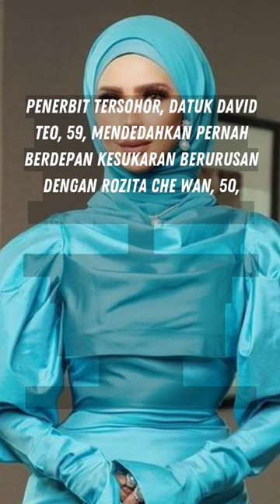Tahukah Anda ? DAVID TEO Sukar Berhadapan Dengan Aura Menawan ROZITA CHE WAN | Fakta